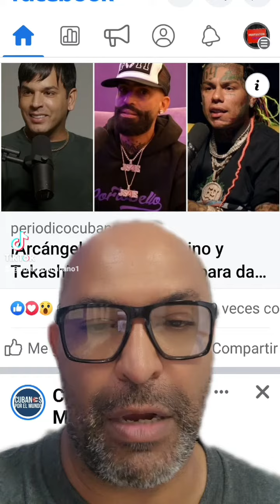Alcanger la maravilla tito el bambino y 6ix9ine que ellos decidan